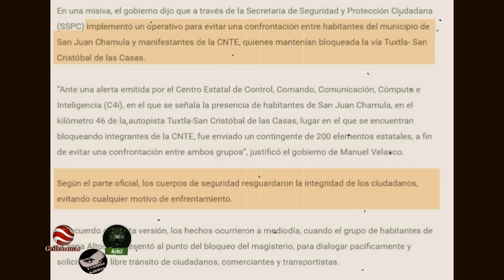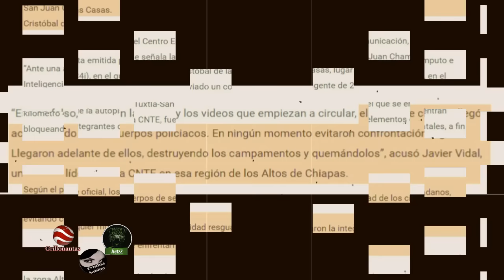El mal gobierno en Chiapas, niega que usó paramilitares contra la CNTE.